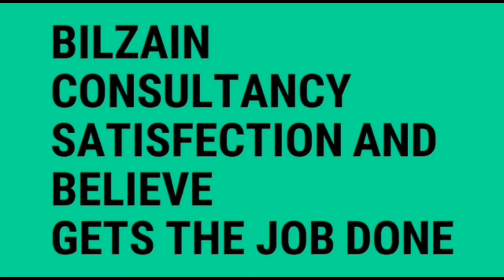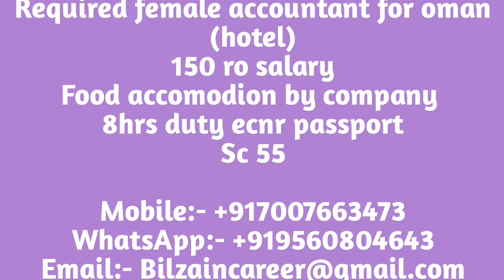Oman Female Accountant Urgently need